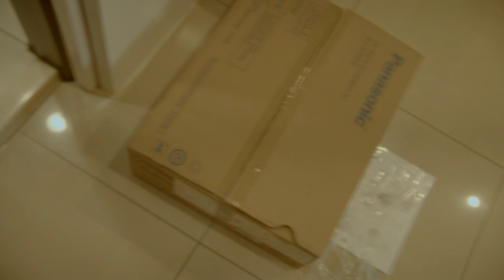《媽媽的奢華選擇：Gucci風馬桶帶來的便宜奢華！》 探索媽媽為家中選擇的奢華Gucci風馬桶，價格卻驚人的便宜。 2